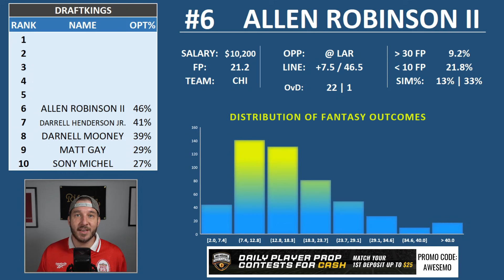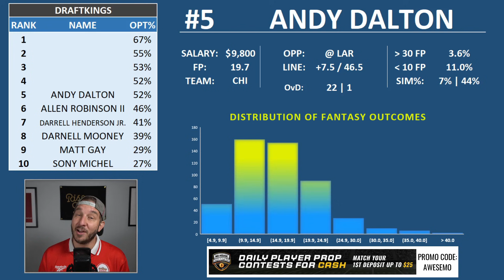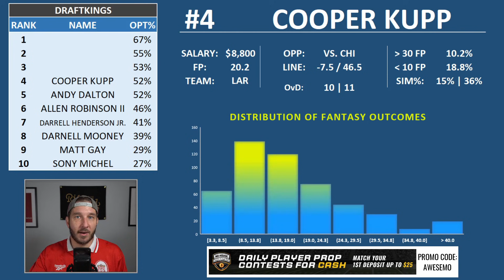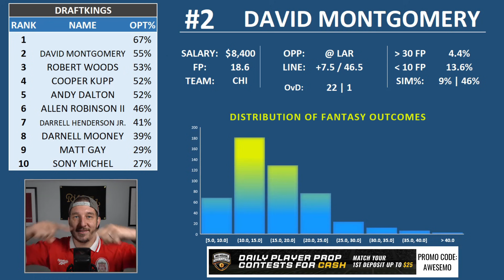Bears vs. Rams DraftKings NFL Showdown Picks | Sunday Night Football DFS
Josh Engleman gives his NFL DraftKings picks for the Week 1 Sunday Night Football game between the Chicago Bears and Los Angeles Rams for DraftKings NFL Showdown.